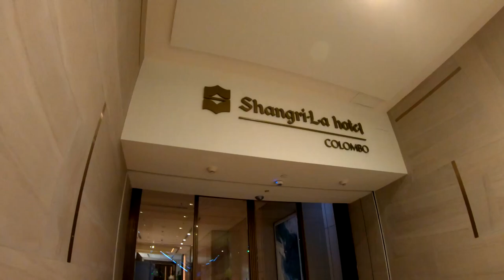ONE GALLE FACE | Colombo | Sri Lanka | වන් ගෝල්ෆේස් ලොකුද?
Hi Fellas !! So for the first time we did a location review at One Galle Face, managed by Shangrila - Colombo. It was for no other reason but the fact that this 7 storied building raised the bar of overrall shopping experience in Colombo.

Check us out to see how amazing the place is.

Yes, to everywhere !!

Let us know what you think, let’s talk.

On Facebook: The Couple on Road

Our Travel Kit: GoPro HERO7 Black + GoPro El Grande + MOVO VXR10 Mic

Song Name: Symbolism
Artist: Electro-Light

Audio & Video Editing: Rangana Sameera